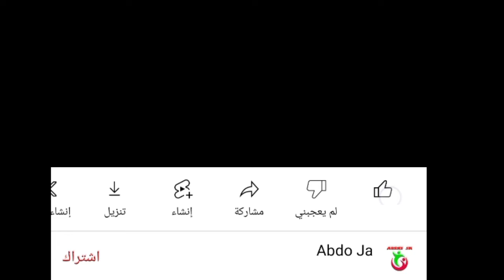ملخص مبارة الرجاء الرياضي ضد الفتح الرياضي!! الرجاء ضد الفتح!! اهداف مبارة الرجاء و الفتح!! RCA ×FUS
نادي الرجاء الرياضي البيضاوي
الرجاء الرياضي
الرجاء الرياضي البيضاوي
الرجاء اليوم
مبارة الرجاء
نادي راجا البيضاوي
ملخص مبارة الرجاء
مبارة الرجاء اليوم
مبارة راجا اليوم
اهداف الرجا اليوم
اهداف الرجاء البيضاوي
اهداف الرجاء الرياضي
ملخص مبارة الرجاء الرياضي
اهداف مبارة الرجاء الرياضي
شاهد مبارة الرجاء البيضاوي
لمن فاته مبارة الرجاء
نادي الفتح الرباطي
الفتح الرياضي
الفتح الرياضي الرباطي
مبارة الفتح الرياضي
ملخص مبارة الفتح الرياضي
الفتح الرياضي اليوم
الفتح الرباطي اليوم
اهداف الفتح الرياضي
اهداف الفتح الرباطي
ملخص مباراة الفتح اليوم
لمن فاته مبارة الفتح الرباطي
شاهد ملخص مباريات اليوم
مبارة الرجاء الرياضي ضد الفتح الرياضي
مبارة الرجاء البيضاوي و الفتح الرباطي
كلاسيكو الرجاء الفتح
الرجاء الفتح الرباطي
مبارة الرجاء و الفتح
ملخص مبارة الرجاء و الفتح
ملخص مبارة الفتح ضد الرجاء
مبارة الفتح الرجاء
اهداف مبارة الفتح و الرجاء
ملخص مباراة الفتح الرياضي ضد الرجاء الرياضي
ملخص مبارة الفتح و الرجاء
ملخص مباريات البطولة الاحترافية انوي
البطولة برو انوي
الدوري المغربي
البطولة الاحترافية
نتائج مباريات البطولة الاحترافية
ملخص مبارة الرجاء و الفتح اليوم
ملخص مبارة الفتح ضد الرجاء اليوم
ملخص مباراة الرجا و الفتح
كلاسيكو الفتح و الرجاء
ديربي الرجاء و الفتح
RCA
FUS
RCA vs FUS
FUS vs RCA
rca
fus
rca vs fus
fus vs rca
Raja club Athletic
Al-Fateh Sports Club
Club sportif Al-Fateh
الرجاء الرياضي
الرجاء الرياضي البيضاوي
الرجاء اليوم
مبارة الرجاء
نادي راجا البيضاوي
ملخص مبارة الرجاء
مبارة الرجاء اليوم
مبارة راجا اليوم
اهداف الرجا اليوم
اهداف الرجاء البيضاوي
اهداف الرجاء الرياضي
نادي الفتح الرباطي
الفتح الرياضي
الفتح الرياضي الرباطي
مبارة الفتح الرياضي
الفتح الرياضي اليوم
الفتح الرباطي اليوم
اهداف الفتح الرياضي
اهداف الفتح الرباطي
كلاسيكو الرجاء الفتح
الرجاء الفتح الرباطي
مبارة الفتح الرجاء
البطولة برو انوي
الدوري المغربي
البطولة الاحترافية
RCA
FUS
RCA vs FUS
FUS vs RCA
rca
fus
rca vs fus
fus vs rca
Raja club Athletic
Al-Fateh Sports Club
Club sportif Al-Fateh

الرجاء الرياضي
الرجاء الرياضي البيضاوي
الرجاء اليوم
مبارة الرجاء
نادي راجا البيضاوي
ملخص مبارة الرجاء
مبارة الرجاء اليوم
مبارة راجا اليوم
اهداف الرجا اليوم
اهداف الرجاء البيضاوي
اهداف الرجاء الرياضي
نادي الفتح الرباطي
الفتح الرياضي
الفتح الرياضي الرباطي
مبارة الفتح الرياضي
الفتح الرياضي اليوم
الفتح الرباطي اليوم
اهداف الفتح الرياضي
اهداف الفتح الرباطي
كلاسيكو الرجاء الفتح
الرجاء الفتح الرباطي
مبارة الفتح الرجاء
البطولة برو انوي
الدوري المغربي
البطولة الاحترافية
RCA
FUS
RCA vs FUS
FUS vs RCA
rca
fus
rca vs fus
fus vs rca
Raja club Athletic
Al-Fateh Sports Club
Club sportif Al-Fateh